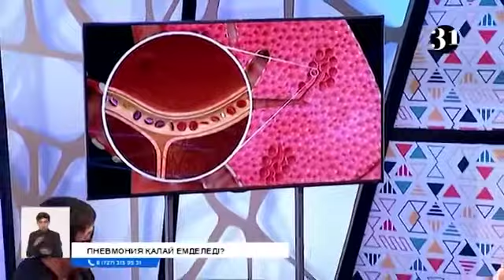Пневмония қалай емделеді? Как лечится пневмония?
Бактериалды пневмония мен коронавирусты пневмонияның айырмашылығы қандай? Елімізде саны күрт өскен бұл дерттің алғашқы белгілерін білесіз бе? Ел жаппай сатып алып жатқан антибиотик көмектесе ме, жоқ па? Ал, қан сұйылтатын дәрілерді қай кезден бастап қабылдаған жөн? Пневмония қалай емделеді? Бүгін Информбюро жаңалықтарынан кейін осы сауалдарға «Коронавирус: не істеу керек?» бағдарламасында пульмонолог маман жауап береді.